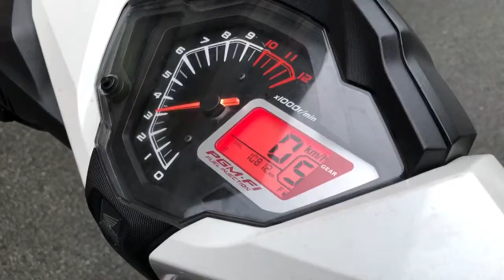Winner 150i làm nồi chạy bốc tiết kiệm xăng hết bị tình trạng lì nồi vô số bị nặng TBK Team 147 Tân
Winner 150i làm nồi chạy bốc tiết kiệm xăng hết bị tình trạng lì nồi vô số bị nặng TBK Team 147 Tân Khai P4 Q11 Bảo Hello 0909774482